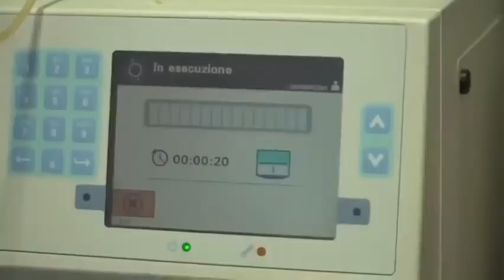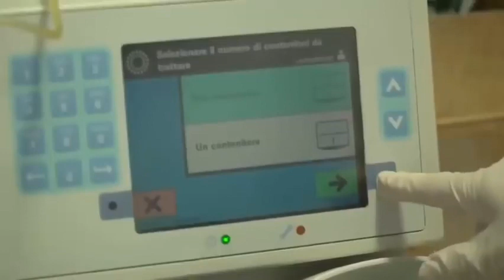cure covid-19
a cure comes from Italy where patients are treated with plasma, where the antibodies have been extrapolated from the healed, and now all COVID-19 patients, treated in this way, are able to heal thanks to Italy.